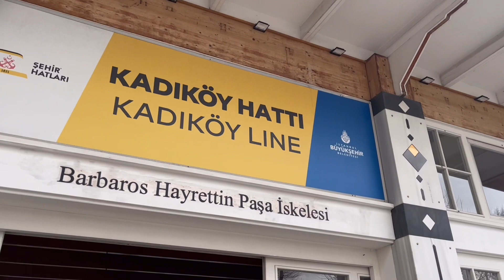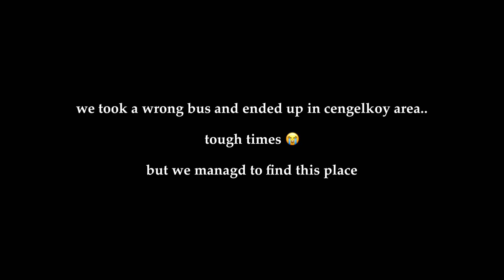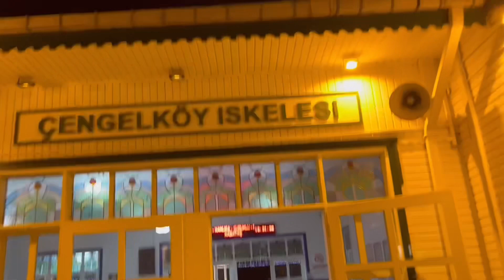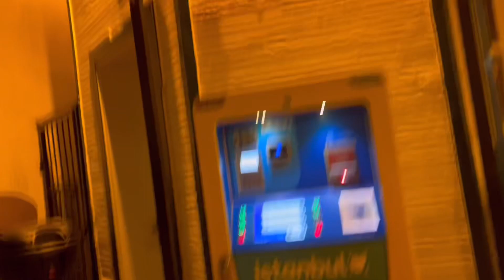🇹🇷⛴️ vlog : alisya in istanbul ( asian side, public ferry & best sebastian cheesecake ever! )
I hope you guys enjoy watching our third day vlog :) see u in the next vloggg

Go follow Ozgur’s instagram !

🍓FAQ
name- Alisya
age- 24
thumbnails- Canva

I do lots of travel vlog!